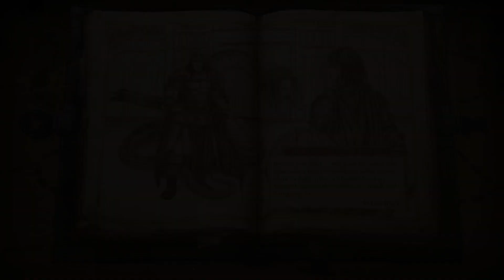Pathfinder: Kingmaker. Part 20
Storyline of Pathfinder: Kingmaker ||| RPG
Tumblr Storyline of Pathfinder: Kingmaker.